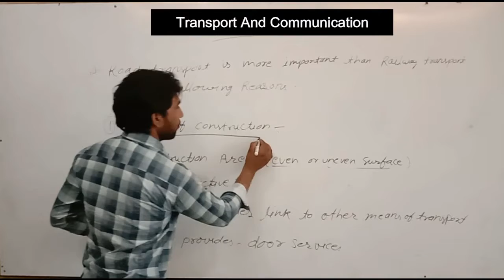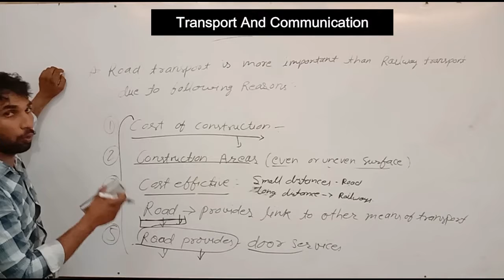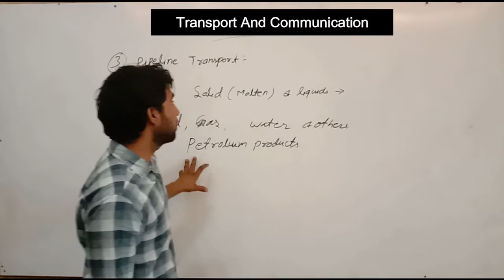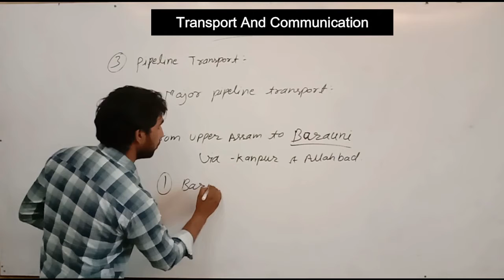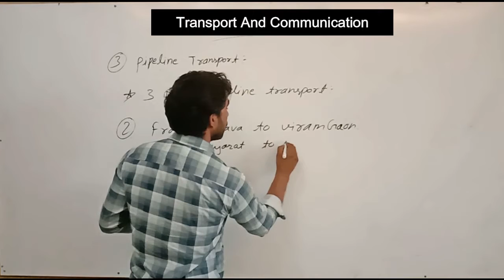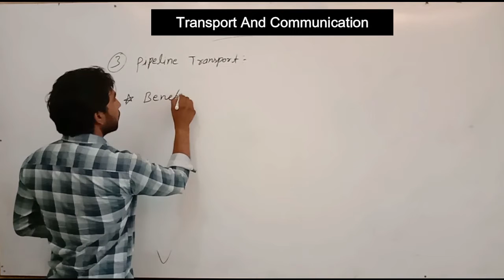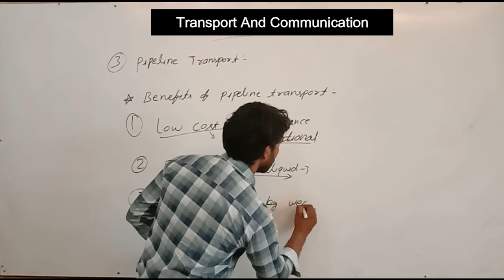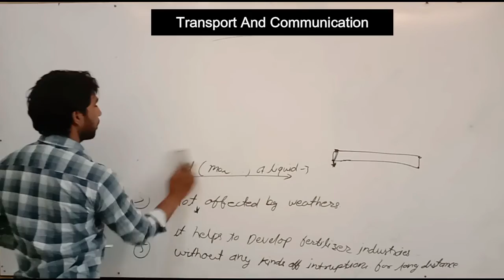Mode Of Transport | Transport And Communication | Panorama world school